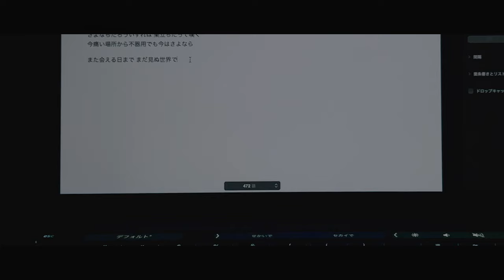ローライラック - 輪廻転生 Music Video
2023年12月20日発売、ローライラック 1st single "輪廻転生" より表題曲である "輪廻転生" のミュージックビデオを公開。

Low Lilac are

Yuito Tashiro  (Vo./Gt.)
Takashi (Ba./Cho.)
Hazuki (Dr./Cho.)
+ Support Members

Direction / Edited : Yuito Tashiro
Cast : Yuito Tashiro , Takashi , Hazuki , Yurei , Moe Suzuki
Camera Assistant : Rin Hozawa
Associate Produced : Takaya Kitamura

Special Thanks : Tohoku-gakuin University Fork song lovers

Recording / Mix / Mastering Engineer : Hidepon(STUDIO muzika)

"輪廻転生"

ああ 逃れ逃れ 古めく風に身を任せていたいんです
(ハナバナシイ)
水面が揺らぐ斜面に突っ立って

曖昧にして 捨てたはずの夜に溶けていたいんです
(ハナバナシイ)
飛び込む

僕は僕の手を掴んで 闇や霧の類に連れてって
答え探すふりをした ふりをしたんだ

このままだろうとすれば 辛いものだとして
今痛い場所から飛び出して行くよ
さよならだろういずれは 辛いものだとして
今痛い場所から不器用でも轟く未来へ

朝になるまで 知らないことを知り続けていたいんです
(バカバカシイ)
いつかの本を眺めて思うのさ

飽きたとしたら 迎える風にそれを捨ててしまうのさ
(バカバカシイ)
染み込む

僕は僕の手を掴んで 行き先のない船に乗り込んで
ただ遠くを眺めるだけなんだ 何も見えないことさえ忘れて
だけどおもむろに目を擦るから 朝には何かわかるだろうから
答え探すふりをして 僕らは嘘書いて消してた

痛いから僕だけが飛び出して行くよ
さよならだろういずれは 巣立ちだって嘆く
今痛い場所から不器用でも今はさよなら

また会える日まで まだ見ぬ世界で